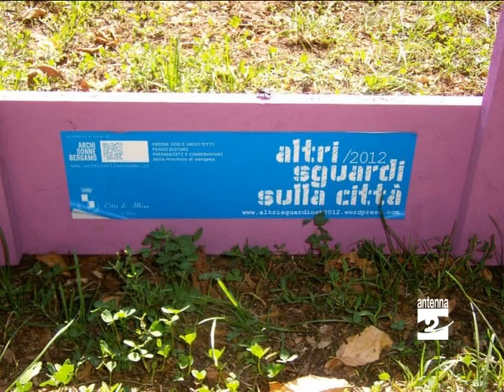Albino iniziativa Altri sgurdi sulla città Antenna 2 TV 20092012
Ad Albino in questi giorni sono state installate delle cornici nel centro storico. Si tratta di un'iniziativa chiamata "Altri sguardi sulla città". Il consiglio è di provare a guardarci attraverso per osservare scorci nuovi. Vediamo il servizio del nostro Arnaldo Minelli.